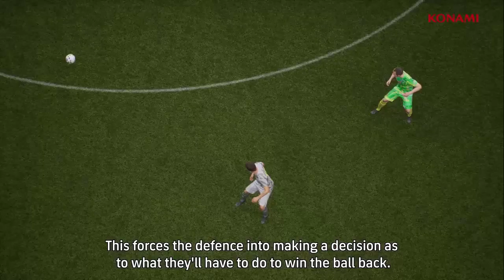تريلر بيس 2022 - pes 2022 trailer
هذا المقطع يستعرض تريلر بيس 2022 - pes 2022 trailer واخيرا نزل النهارده تريلر لعبه بيس 2022 من شركه كونامي نفسها في هذا المقطع استعرض لكم تريلر بيس 2022 الي صدر اليوم 2021 / 7 / 21

قناه معتز GaMiNG OnLine هيا قناه تهتم بكل ما يخص عالم  العاب الفيديو هنا تجدون اخبار للالعاب القادمه و تختيم العاب وكمان طرق ممتازه لتحميل الالعاب الحديثه. اتمني تشتركو حتي لا يفوتكم شيئ